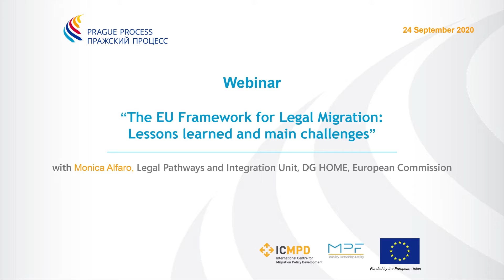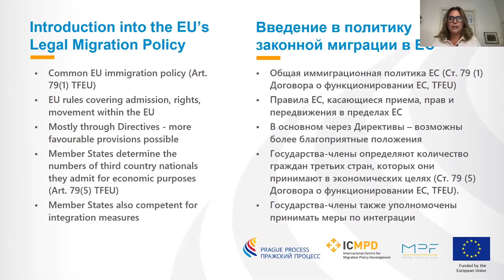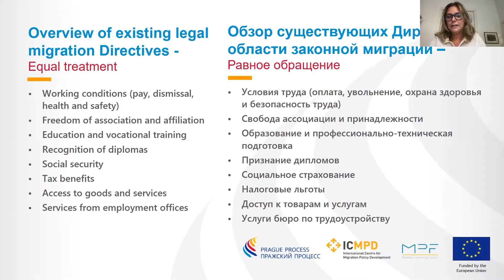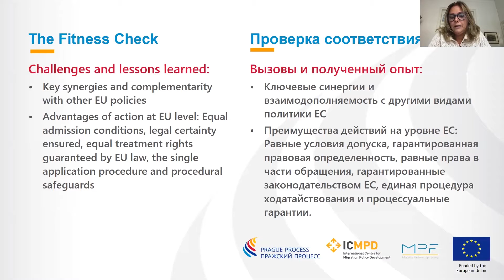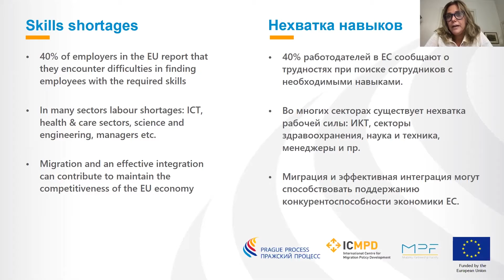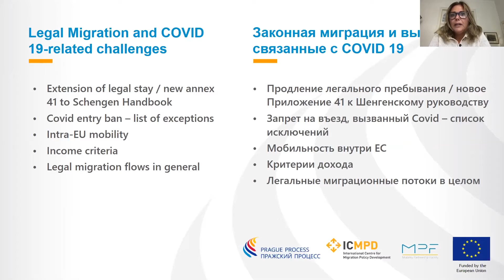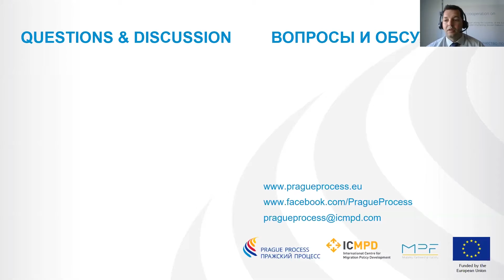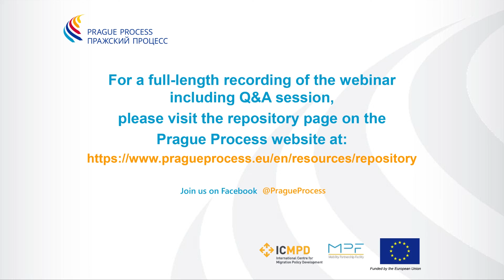EU Framework for Legal Migration: Lessons learned and main challenges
The webinar provided an overview on the EU Directives on legal migration, the results of the recent Fitness check on the respective EU framework and resulting lessons learned. The webinar further addressed the main challenges faced at EU level in the context of the Covid-19 pandemic.